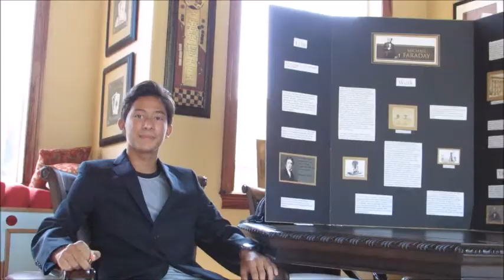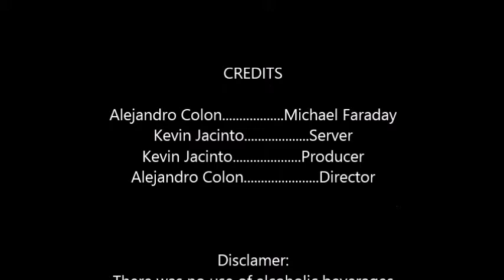Michael faraday real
8th grade scientist project